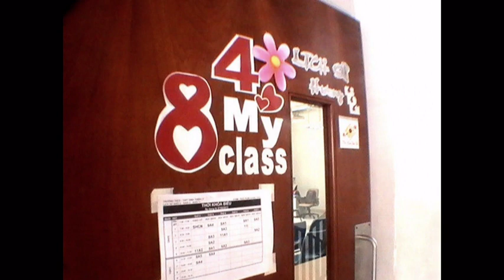LSTS_8A4 - Mãi trong tôi (Forever in my heart)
Những hồi ức, kỷ niệm
Lớp 8A4 trường Đinh Thiện Lý -- Quận 7, thành phố Hồ Chí Minh